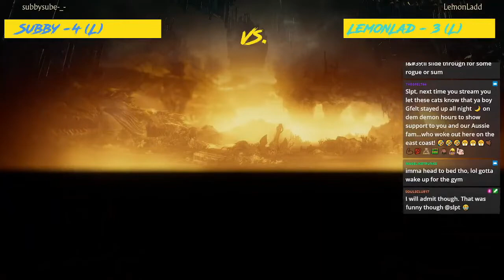Lemon League 3 Winners Run!!!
Let's goooo winners run from LL3!